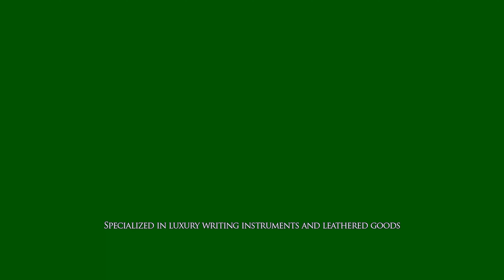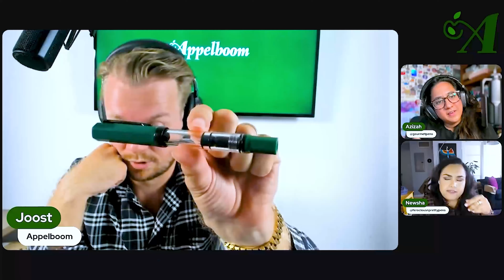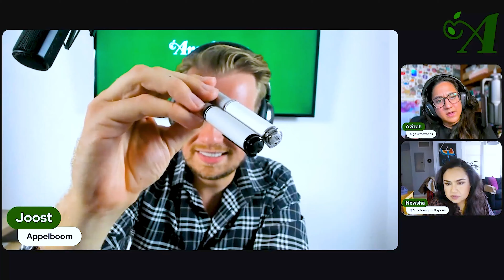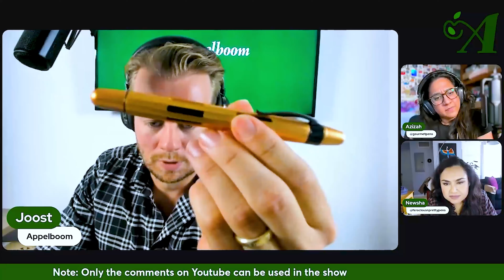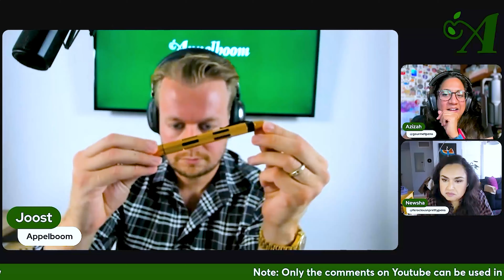Catching up with Newsha and Azizah about the latest Fountain Pen Trends | Ep. 65 Appelboom Bites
Together with Azizah (Gourmetpens) and Newsha (Ferociousnprettypens) Joost dived into the latest trends in the fountain pen world. We discovered that a certain colored trim is now completely hot and that the body of the fountain pens should be made from a certain material. Azizah clearly has a preference for a color combination and we discovered that this color combination is lacking in the assortment of all fountain pen brands.
We had a lot of great input from the audience on our Youtube Live stream with some very good questions! It made the three-way conversation with Newsha, Azizah and Joost quite special.
Joost also showed some products that just arrived at Appelboom: TWSB Eco Irish Green with Onyx, Lamy Al-star Sage and Autumn Pink and the Pelikan Souveran M670 Warm Grey fountain pens.

Whether you're a longtime fan of handcrafted pens or new to the world of high-end pen collectors, our latest video is sure to elevate your luxury writing experience.

Video Title:  Catching up with Newsha and Azizah about the latest Fountain Pen Trends | Ep. 65 Appelboom Bites

This video is about Catching up with Newsha and Azizah about the latest Fountain Pen Trends | Ep. 65 Appelboom Bites  But It also covers the following topics:

Nahvalur fountain pens
Hot Pink with Black fountain pens
Black fountain pens

✅TIMESTAMPS:
00:00 - Introduction
01:37 - Pen check Azizah
04:04 - Pen check Newsha
06:27 - Pen check Joost
09:10 - How does Newsha get in touch with new people?
11:10 - Conversation starter fountain pens
13:00 - Watches
16:44 - Trends in Fountain pens
23:30 - TWSBI Eco Irish Green with Onyx
27:25 - Pelikan M670 Warm Grey
33:25 - Pelikan M200 Golden Lapis
36:00 - Nahvalur Eclipse
42:45 - How does Newsha use her fountain pens?
53:15 - What was your first fountain pen?
56:00 - Question for our next guest
1:01:00 - Outro

We created this channel to connect with pen enthusiasts worldwide and share our passion for pens with you. This platform lets us share the coolest and newest pens and show insights into the writing world. Here, you can find the Top 3 Pens of important people in the writing industry, influencers. The latest collections of popular brands like Montblanc, Pelikan, Lamy, Kaweco, Leonardo, Aurora, Montegrappa, and many more.

🔔Dive into the world of luxury pens with Appelboom Pennen!

ADD HASHTAGS